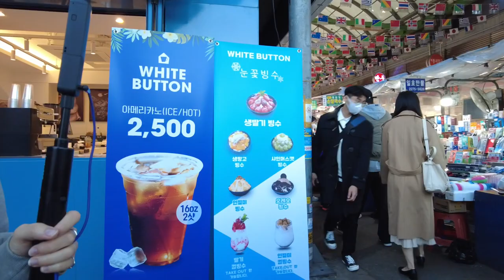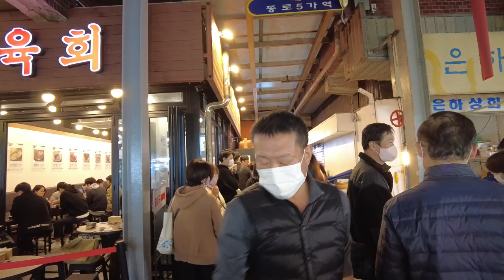Walking Tour Seoul Korea 4K | Street Food Heaven Seoul Gwang-Jang Market 서울 광장시장 음식거리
This walking tour video was actually broadcast live in Seoul, Korea. We invite you to Myeong-Dong, the busiest place in Seoul, Korea. Let's walk together. Night Walking Tour in Seoul - Real Time Live Notice  - Never Miss! Shows you the scenery along with the vivid street sounds of the night streets of Seoul, the representative city of Korea, on a 24-hour walking tour. 한국 서울 워킹투어

You can enjoy the Korean food street, street fashion in Seoul, and the late night club street scene.
Let's walk the streets of Korea together while watching realistic videos.

▶ Today’s Walking tour Location : Gangnam club street in Seoul south Korea
▶ Google Map Link :

📞 Advertising inquiry
We will promote your business/company with $300usd
30 second ad video + 100,000 ad impressions

안녕하세요. 워쳐스클럽 세계여행 라이브 방송국에 오신것을 환영합니다. 대한민국 서울에서 가장 분주한 곳, 홍대 거리 워킹투어 비디오에 여러분을 초대합니다.

아름답고 활기찬 서울의 낮과 밤 워킹 투어 실시간 방송 - 절대 놓치지 마세요! 구독하시면 실시간 라이브 알림을 보내드립니다.

대한민국 대표 도시 서울의 낮과 밤 거리의 생생한 거리 소리와 함께 멋진 풍경을 24시간 방송합니다. 맛집이 몰려있는 한식거리와 심야클럽의 거리풍경을 즐길 수 있습니다. 실감나는 워킹투어 영상을 보며 대한민국 서울의 거리를 함께 걸어보아요!

▶ 워쳐스클럽 홈페이지 안내
보다 즐겁고 행복한 세상에서 도시의 워킹투어 영상을 즐겨보세요.

▶ 촬영장비 ( Amazon - For World )
오즈모 pocket 2
고프로맥스(360도 동영상)
무선 마이크

공지: 이 링크는 쿠팡 제휴 마케팅의 일환으로 제공됩니다.

우리는 $300로 귀하의 비즈니스/회사를 홍보할 것입니다.
30초 광고 동영상 + 10만회 광고 노출